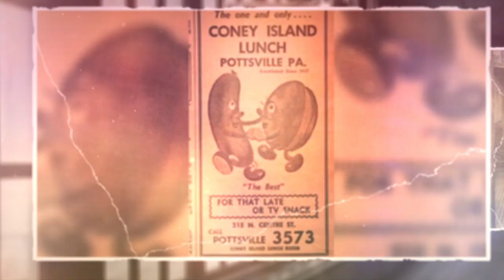The Coney Island Pottsville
The original Coney Island Pottsville was established in downtown Pottsville.  Enjoy some of our oldest memories.